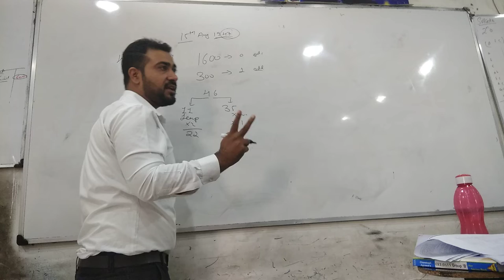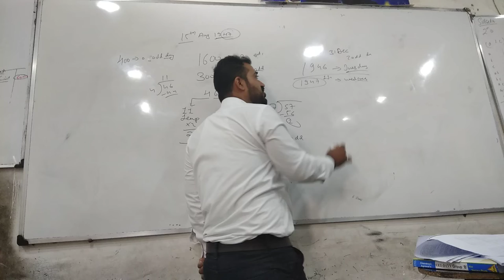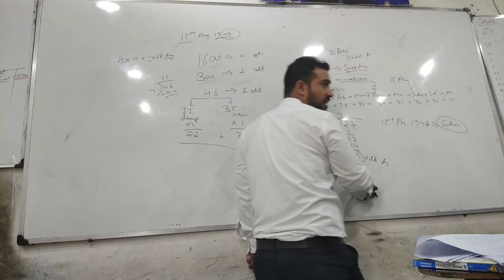CUET calendar part 3